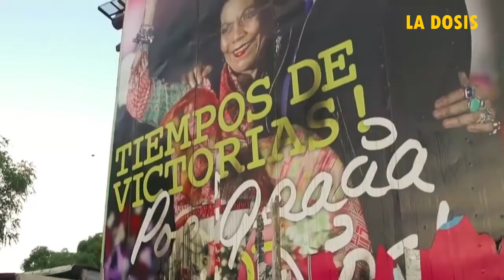La dosis Nº95: Ay Nicaragua, Nicaragüita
El pasado domingo 7 de noviembre fue reelegido Ortega con apenas el 19% del censo electoral. Un evidente rechazo a unas elecciones que perpetúan un gobierno cada vez más autoritario decidido a la defensa de los intereses minoritarios al precio que sea, y para vergüenza de muchos y muchas amparado en supuestas ideas de izquierda. Evento que analiza Raúl Zibechi.